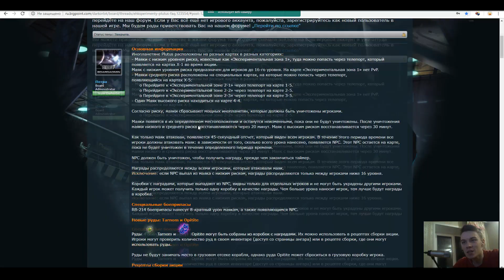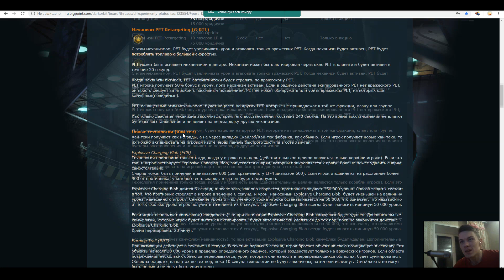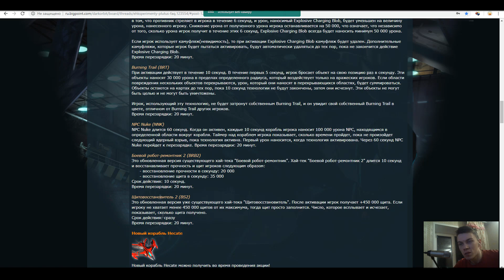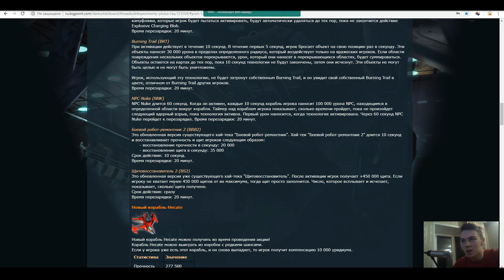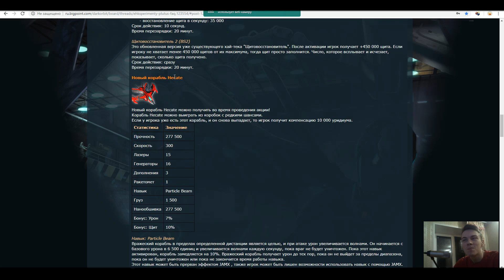Darkorbit Experiments F.A.Q | Мнение независимого Эксперта